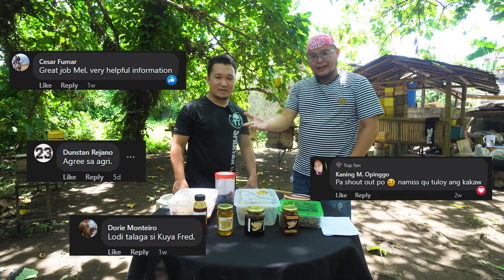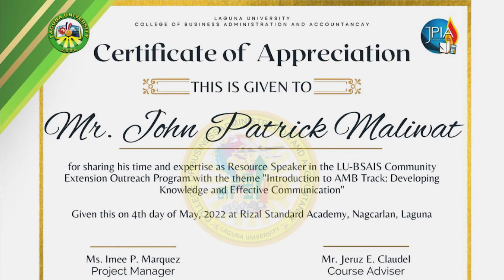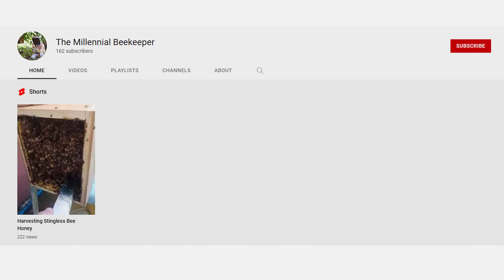Stingless Bee I Lukot I Nakabili ng Lupa Dahil sa Bubuyog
Local Bees in the Philippines are known as Stingless Bees or Lukot. A bee keeper from Nagcarlan Laguna, Philippines shares his inspiring stories and the process of bee keeping and Honey Production.